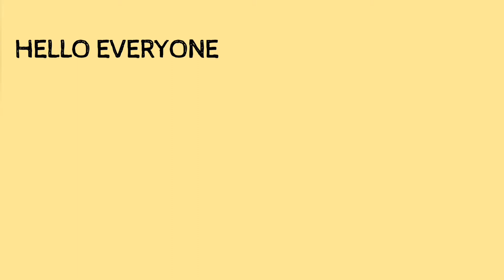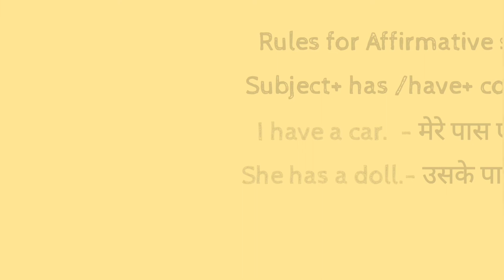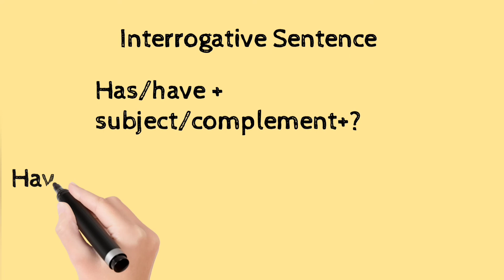USE OF HAS AND HAVE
Affirmative sentence

Negative sentence

Interrogative Sentence